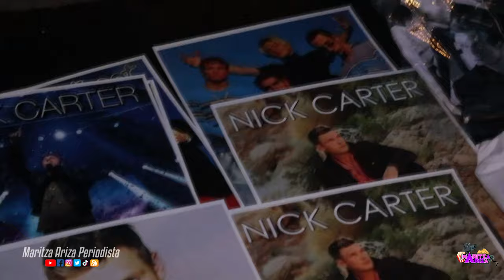😍 Así fue el concierto de NICK CARTER en COLOMBIA tour Who I Am éxitos BACKSTREET BOYS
NickCarter de BackstreetBoys regresó a Colombia, donde se pudo disfrutar un inolvidable show en el Teatro Astor Plaza.

Esa noche el cantante pop presentó nueva música como su reciente hit Made Of Us que hace parte de su tercer álbum como solista, como canciones de amor de sus anteriores trabajos discográficos y éxitos de la agrupación Backstreet Boys que en su momento lo catapultaron a la fama.

😍 Así fue el concierto de NICK CARTER en COLOMBIA tour WhoIAm éxitos BACKSTREET BOYS